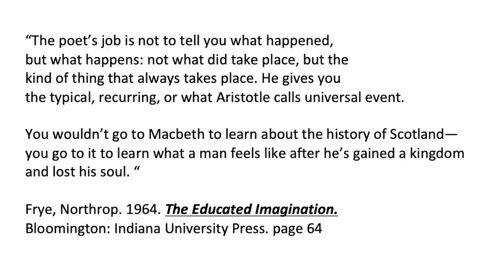Museum FAQ -- Finding the "Magic" in Museums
Join Dr. Leslie Bedford
, Master Museum Teacher and Writer, for a fun and informative conversation on how we can find the "magic" in museums through our professional practice.

Leslie shares some great examples from around the world, drawing on her experiences as both an accomplished exhibit developer and teacher.

Bedford, Leslie. 2016. The Art of Museum Exhibitions: How Story and Imagination Create Aesthetic Experiences. London and New York: Routledge.

Lois Silverman, 2002. “Taking a Wider View of Museum Outcomes and Experiences: Theory, Research, and Magic.” Journal of Education in Museums 23: 3–8.

Boston Children’s Museum. 2013. Boston Stories: The Children’s Museum as a Model for Nonprofit Leadership. Boston Children’s Museum. Michael Spock, project director. Edited by Mary Maher